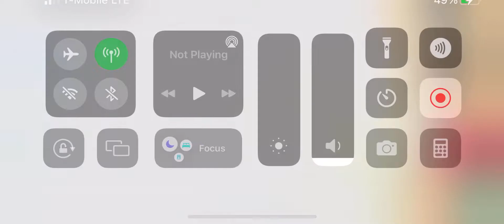OMG CAN THIS BE DARK CACA AGAIN :D